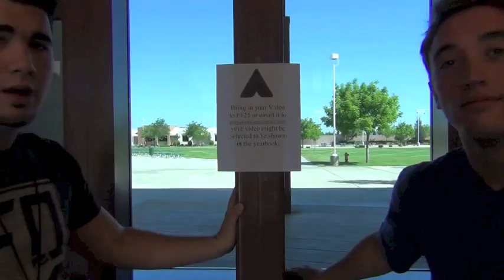ASB Election Signups